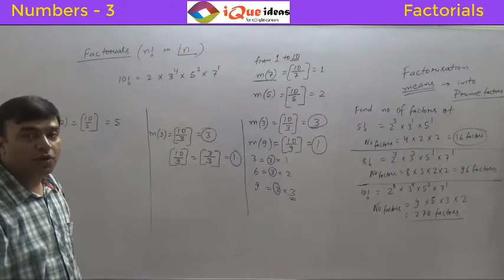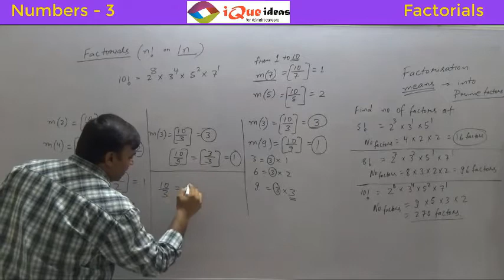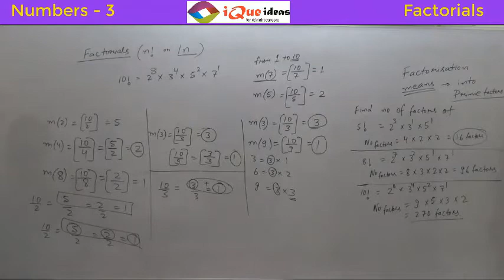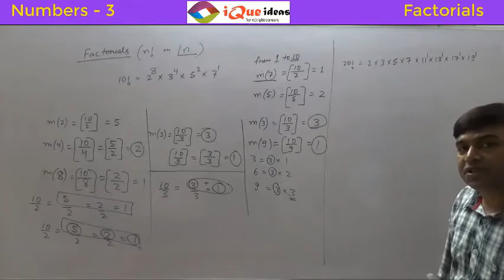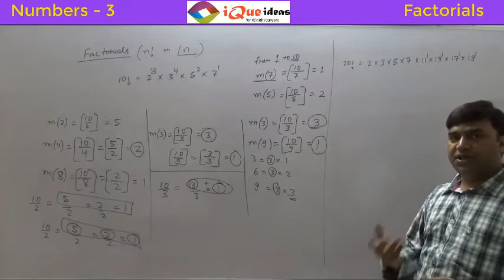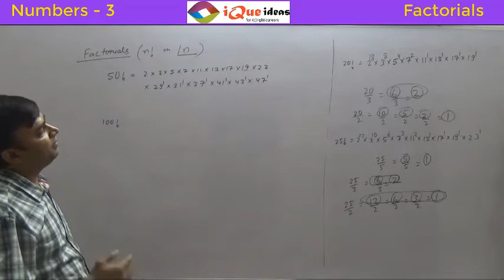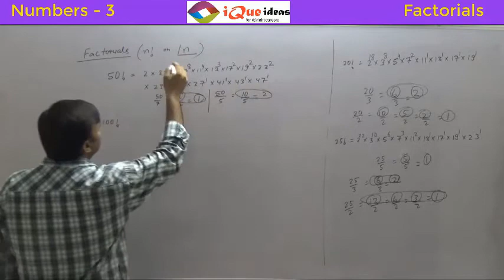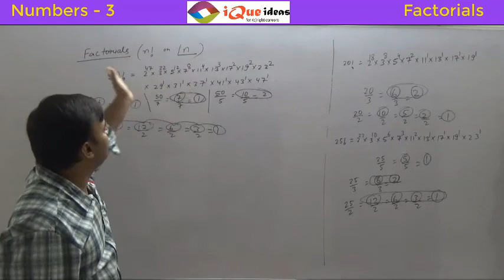Factorials Factorization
With this video you can learn the method to factorize a Factorial of a number. It also gives the shortcut method to factorize Factorials. Useful for Entrance Exams